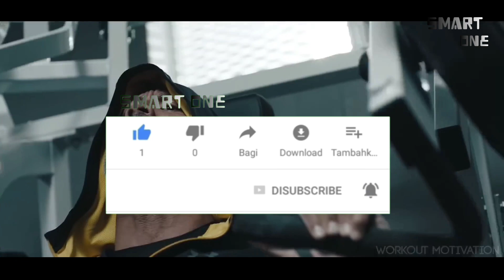5 Pekerjaan Paling Berbahaya Di Dunia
Kali ini smart one akan membahas mengenai pekerjaan paling berbahaya di dunia. Banyak pekerjaan yang bisa kita dapatkan di dunia ini. Namun, pernahkah kamu membayangkan pekerjaan-pekerjaan paling berbahaya yang pernah ada?

Tentu saja, pekerjaan-pekerjaan berbahaya yang berisiko tinggi tersebut juga menawarkan bayaran yang menggiurkan.

Smart one merupakan channel yang berisi video-video fakta unik dan menarik, yang selalu memberikan informasi buat kalian baik kejadian yang terjadi disekitar maupun didunia.